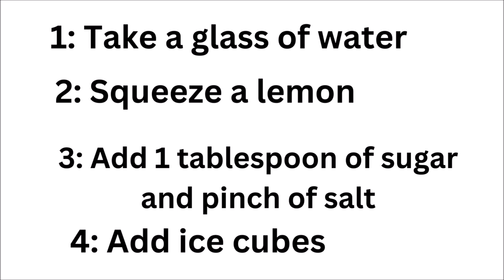Mastering Lemonade: Quick & Easy Recipe for Kids!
In this video, "Mastering Lemonade: Quick & Easy Recipe for Kids!" you'll learn how to make the perfect glass of refreshing lemonade, ideal for a hot summer day or a cozy picnic in the park. Follow these simple steps in "Mastering Lemonade: Quick & Easy Recipe for Kids!" to create your own delicious drink from scratch using fresh lemons, water, sugar, and ice.

Watch as "Mastering Lemonade: Quick & Easy Recipe for Kids!" shows you the correct order of ingredients and techniques to achieve that perfect balance of sweet and tart flavors. Whether you're making a single glass or a whole pitcher, this guide has got you covered!

Steps to Make Lemonade in 'Mastering Lemonade: Quick & Easy Recipe for Kids!':

Squeeze the Lemons: Start by squeezing fresh lemon juice into a glass.
Add Sugar: Pour in the sugar to sweeten the drink to your liking.
Mix with Water: Add water to dilute the lemon juice and sugar mixture, stirring until fully combined.
Serve Over Ice: Fill a glass with ice and pour the lemonade over it for a refreshing finish.
Garnish and Enjoy: Garnish with a lemon slice and enjoy your homemade lemonade!
Watch "Mastering Lemonade: Quick & Easy Recipe for Kids!" to see these steps in action and learn some extra tips for making your lemonade just right!